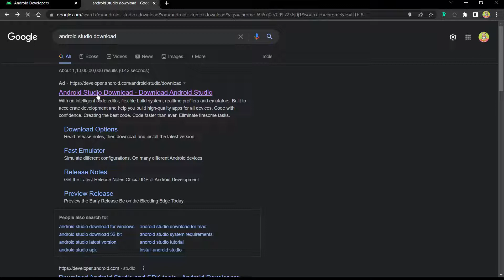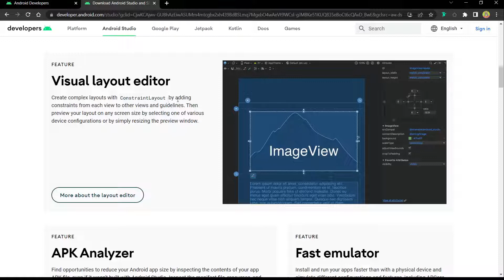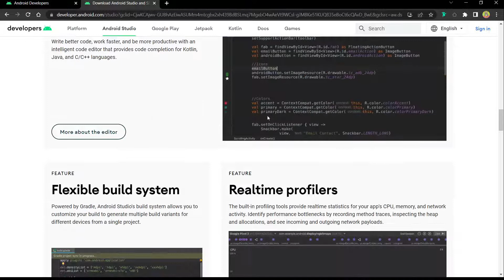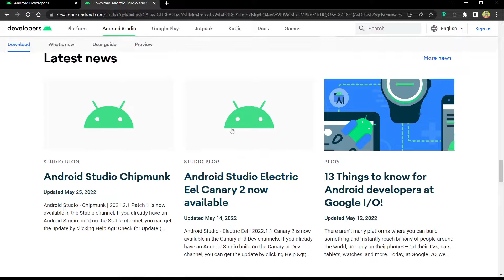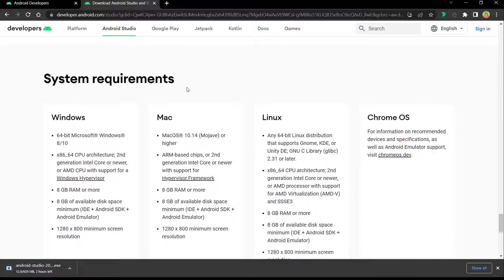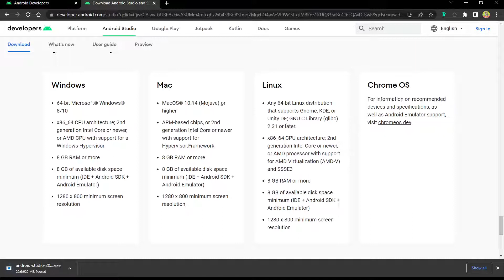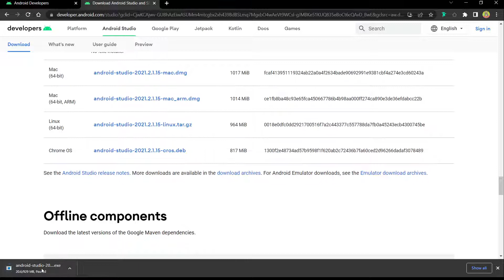Android Studio Download